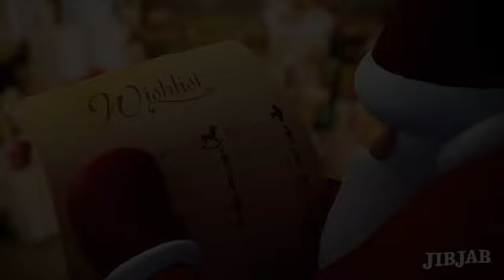Christmas 2015 Movie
The staff of MTP sharing some fun and Christmas spirit.